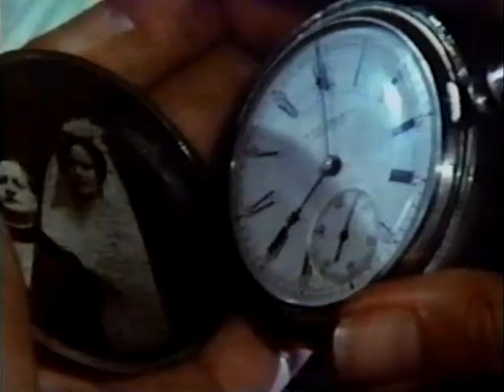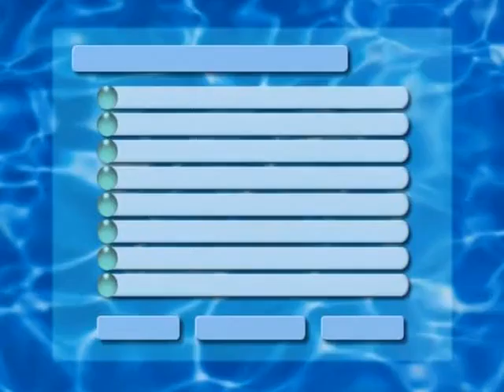The Savage is Loose full movie